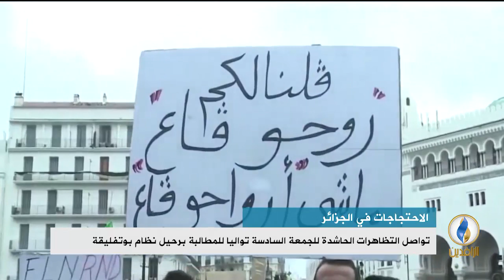تقرير إخباري.. تواصل التظاهرات الحاشدة للجمعة السادسة على التوالي للمطالبة برحيل نظام بوتفليقة